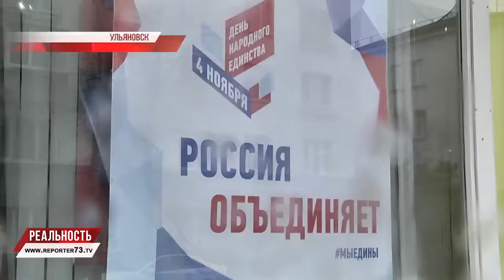ШЕСТВИЕ В ДЕНЬ НАРОДНОГО ЕДИНСТВА В УЛЬЯНОВСКЕ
Россия отметила день народного единства. 4-ое ноября считается одним из самых молодых государственных праздников. Отмечать этот день россияне начали с 2005-го года, в память о событиях 1612-го, когда народное ополчение под предводительством Кузьмы Минина и Дмитрия Пожарского освободила Москву от польских интервентов.